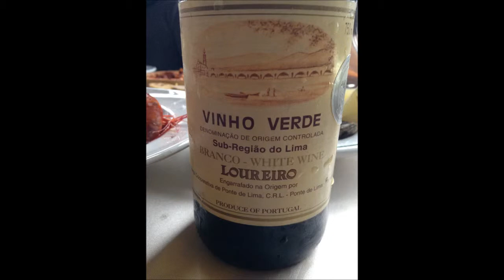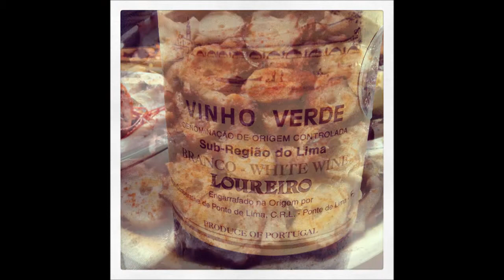Dinar de Nadal 2014 amb Familia al Restaurant Eulari de Pal Borda tipìca Andorrana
dinar de Nadal amb Familia al Restaurant Eulari de Pal